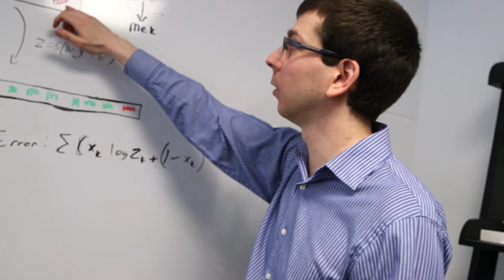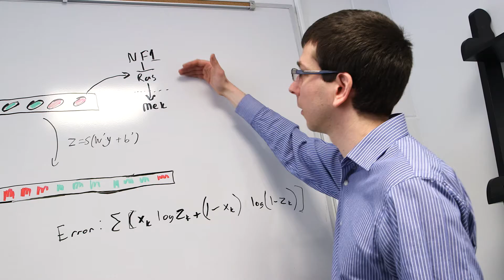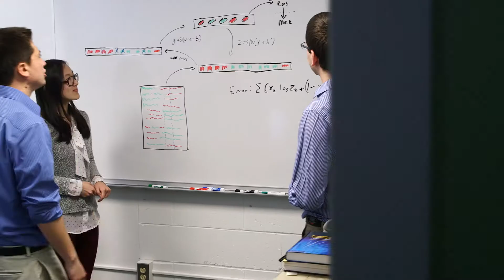ACS Philanthropy Drives Norris Cotton Cancer Center Research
ACS Relay for Life events bring donors and volunteers together to raise essential funds scientists use to research new and better treatments for cancer.